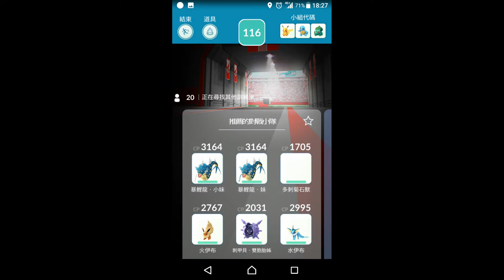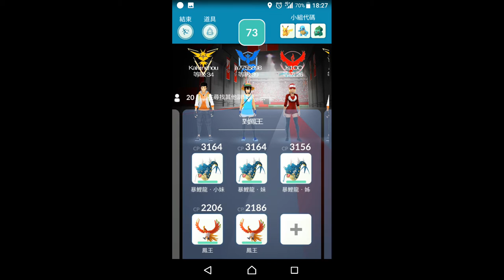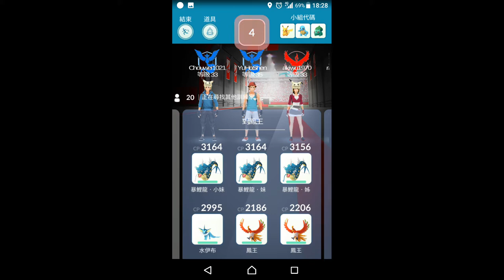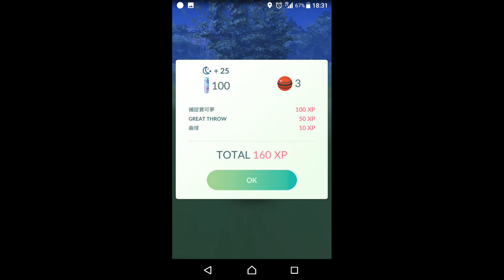Pokémon GO 固拉多孵出團體戰全記錄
日期時間： 2018/1/2(二) 18:26:37
道館：變電箱山水（永和信義路上，座標：25.01224,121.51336）
IV值: 攻14/防12/體11/82% (CP2854/HP128)
對戰人數：20人
對戰隊伍：暴鯉龍、暴鯉龍、暴鯉龍、水伊布（未上場）、鳳王（未上場）、鳳王（未上場）